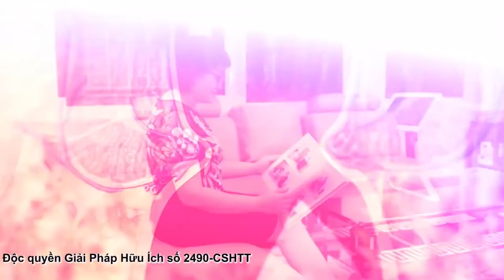Nano Rutin OIC - Yên tâm cho người bị Trĩ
Có đến hơn một nửa dân số mắc bệnh trĩ, thường bắt đầu sau tuổi 30. Nhiều người điều trị bệnh Trĩ chưa hiệu quả, chưa dùng đúng sản phẩm, chưa dùng đúng cách khiến bệnh trở nên dai dẳng, tái đi tái lại nhiều lần rất khó chịu.
Bệnh trĩ lâu ngày sẽ làm cho toàn thân thiếu máu mạn tính, sút cân, giảm thể lực.. tắc mạch, chảy máu, hoại tử trĩ…

Thực phẩm bảo vệ sức khỏe Nano Rutin chiết xuất từ tinh chất nano rutin:
- Dùng cho người bị trĩ
- Hỗ trợ điều trị bệnh trĩ
- Giảm chảy máu, hỗ trợ tăng cường sức bền thành mạch
- Giảm đau rát, giảm sưng tấy do tổn thương mô mềm

Từ dược liệu quý rutin trong cây hoa hòe của Việt Nam với độ tinh khiết cao nhất lên đến 98%, OIC NEW bào chế thành công hạt nano rutin siêu nhỏ chỉ từ 20-50nm, cùng phụ liệu màng bao nhập khẩu từ Mỹ và EU hướng đích chính xác vào vị trí tổn thương, giúp cải thiện hiệu quả các triệu chứng của bệnh Trĩ, mang lại sự tự tin cho người sử dụng.

Nano Rutin – Yên tâm cho người bị Trĩ
Sản phẩm của Công ty Cổ phần Công nghệ Mới Nhật Hải